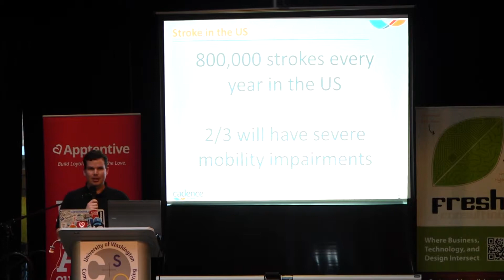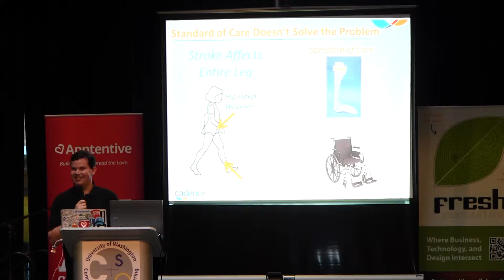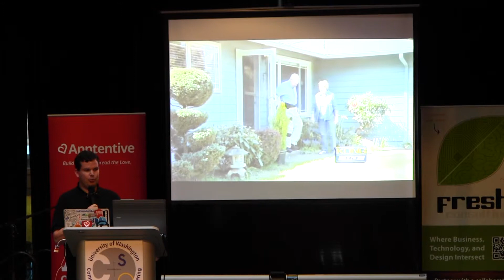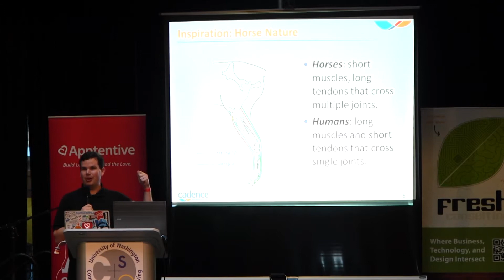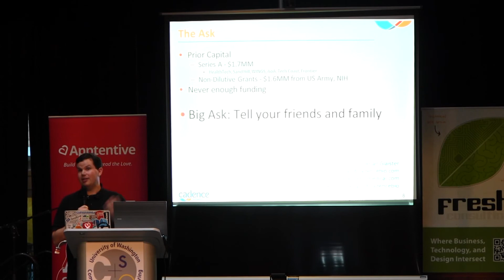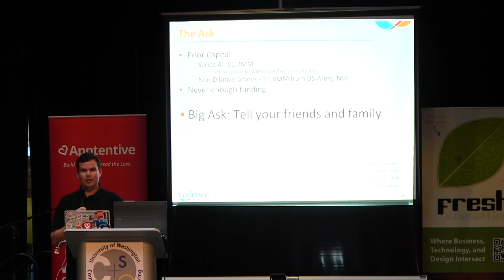CadenceBio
Brian Glaister of PatientStream presents at the UW special edition of Seattle Tech Meetup May 21, 2013.